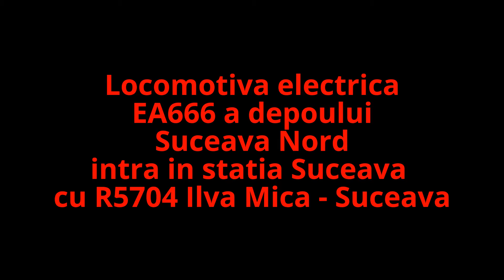Locomotiva electrica EA666 intra in Suceava cu R5704 si se retrage la depou - 20.01.2017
Locomotiva electrica 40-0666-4 a depoului Suceava Nord intra in statia Suceava cu R5704 Ilva Mica - Suceava, dupa care se retrage la depou - 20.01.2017